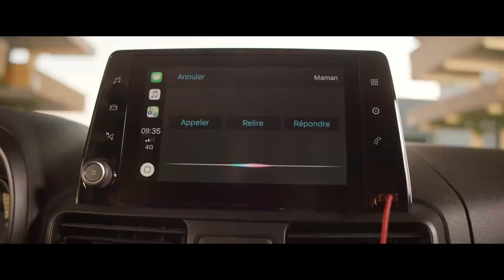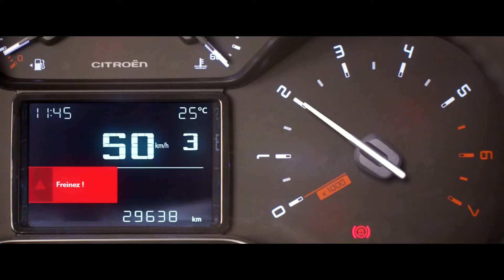Citroën Berlingo VAN! 🚚 A carrinha que faz tudo! 👷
Introdução
A Citroën Berlingo VAN é tal como você, faz tudo!
Foi lançada em 1996 e já vai na sua 3ª geração, sendo que em 2019 vence o prémio “Van of the Year”. Feita para transportar todo o tipo de objetos graças à sua grande modularidade, estando também dotada das mais recentes tecnologias de conectividade e segurança.
Está disponível nas versões Worker e Driver e em 2 tamanhos: M (4,40m) e XL (4,75M).

Modularidade

É uma carrinha adaptada a cada atividade de negócio, oferecendo várias opções a nível de tamanho e modularidade, a sua Cabine Extenso permite levar 3 passageiros e é modulável à sua vontade, através do banco lateral direito que pode ser rebatido de forma a conseguir levar objetos até 3,44m. Este pode ser elevado, libertando uma área de espaço útil na parte da frente para objetos mais delicados. O encosto do banco central é rebatível, tornando-se numa mesa de escritório ajustável.

Tecnologia

A Citroën Berlingo VAN é uma carrinha profissional carregada de tecnologias úteis de ajuda à condução e conectividade, para tornar a sua condução mais segura e tranquila, sem tirar os olhos da estrada, destacando assim:

- Ecrã tátil de 8”;
- Citroën Connect Nav;
- Mirror Screen (Android Auto, Apple Car Play e Mirror Link);
- Citroën Connect Box (informação, auxílio e emergência);
- Recarga sem fios para smartphones;

A Berlingo VAN conta ainda com Grip Control e Hill Descent Assist, podendo ajustar à tração das rodas em função das condições do terreno e manter a velocidade em descidas íngremes.

SACEL o seu concessionário exclusivo Citroën

A SACEL foi fundada a 15 de Abril de 1961 em Leiria, sendo um dos mais antigos concessionários Citroën em Portugal. Tem como prioridade a satisfação dos clientes através da prestação de um serviço de excelência e especializado garantido por uma equipa de profissionais. Dedica-se á comercialização de carros novos, seminovos e usados, bem como todos os seus serviços complementares de Oficina, Peças e Rent a Car. Estamos presentes em Leiria, Caldas da Rainha, Torres Vedras e Santarém prestando os nossos serviços em toda a zona centro.

Queres estar a par de todas as novidades, campanhas e produtos Citroën?